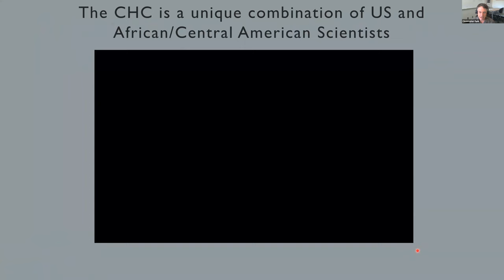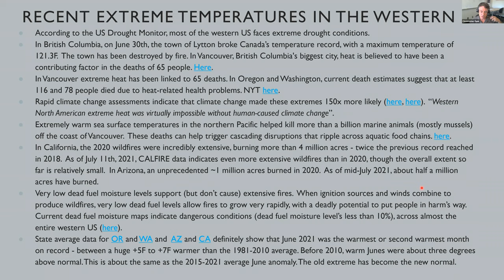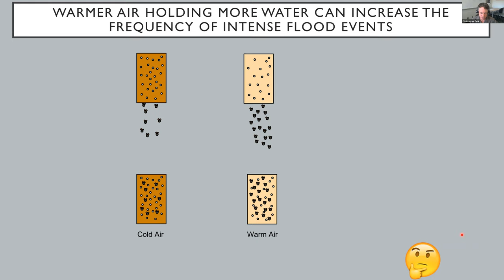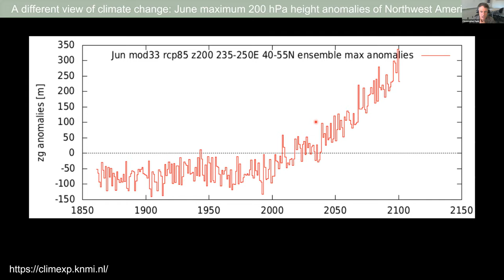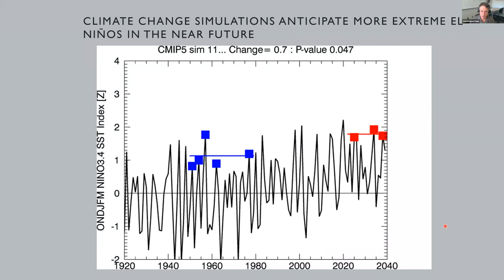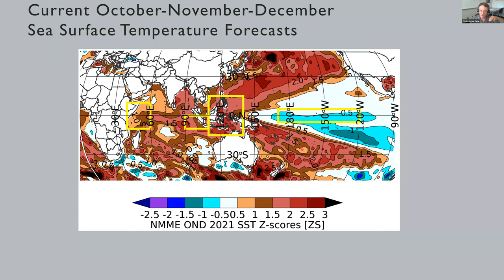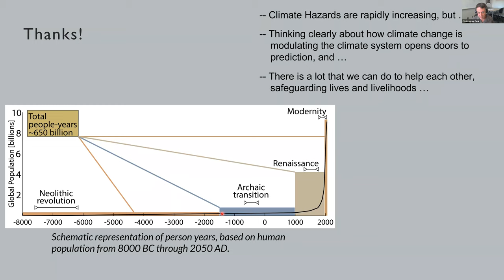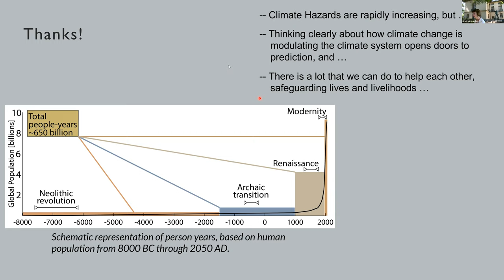Translating the fingerprints of climate change into a more effective early warning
Speaker: Chris Funk - Director, Climate Hazards Center, UCSB

The world is being impacted by more extreme weather and climate, and these shocks are hurting millions of people and causing billions of dollars in economic losses. Climate change is increasing the intensity and frequency of these events. But how we perceive climate change profoundly modulates our ability to understand, identify, monitor and predict hazards. One conceptual model of climate, related to the tendency to treat climate change as ‘external forcing’ — best identified by averaging large ensembles of climate change simulations — tends to obscure the relationship to extremes. Extreme outcomes become muted by the averaging. An alternative ‘energy convergence’ conceptual model of climate change focuses on how ‘extra’ heat energy moves through the climate system, converging in specific regions, producing potentially predictable hazards.

In this talk, I draw from my new book ‘Drought Flood Fire: How climate change contributes to recent catastrophes’ and my ~20-years of work with the Famine Early Warning Systems Network to describe how an ‘energy convergence’ mindset can empower us to cope with climate change. Focusing on East Africa, I describe how human induced warming in the western and northern Pacific interacts with naturally occurring ‘La Niña’, ‘El Niño’ and ‘Indian Ocean Dipole’ events to (sometimes) predict droughts many many months in advance. Focusing on the western United States, I describe how similar relationships drive the extensive precipitation deficits and extreme temperatures we are experiencing today. Finally, I explain the direct connection between increasing air temperatures, vapor pressure deficits, and wildfire extent.

I close with some thoughts regarding ‘Humanitarian Earth Science’. While the climate crisis is real and concerning, we also live in an age of immense human capacity. Never have so many been able to do so much, see so much, or know so much. Seeing climate change, not just believing in it, is empowering.